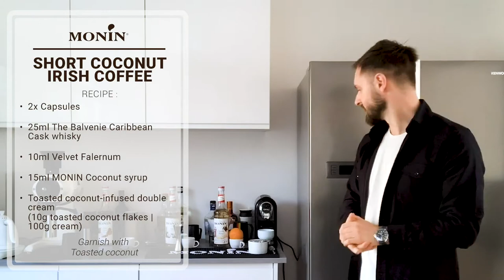MONIN Coffee Masterclass - Irish Coffee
Want to make incredible Irish Coffees? Dan Fellows, Double World Coffee in Good Spirits Champion shows us how.

Recipe for Sticky Toffee Irish Coffee:
- 150ml Cafetiere (15g coffee | 180ml hot water)
- 25ml Irish whisky
- 10ml PX
- 15ml MONIN Salted Caramel syrup
- Double cream (100g, 60 shakes)
Garnish: raisins

Recipe for Short Coconut Irish Coffee:
- 2x Capsules
- 25ml The Balvenie Caribbean Cask whisky
- 10ml Velvet Falernum
- 15ml MONIN Coconut syrup
- Toasted coconut-infused double cream (10g toasted coconut flakes | 100g cream)
Garnish: toasted coconut

Recipe for Cold Chocolate Orange Irish Coffee:
- 150ml Flash brew (15g coffee | 120ml hot water | 60g ice)
- 25ml Diplomatico Planas rum
- 10ml Cointreau
- 15ml MONIN White Chocolate syrup
- White chocolate liqueur infused double cream (90g cream | 10g white chocolate liqueur, 60 shakes)
Garnish: orange zest

Drink Responsibly.

Get all MONIN syrups and fruit purees